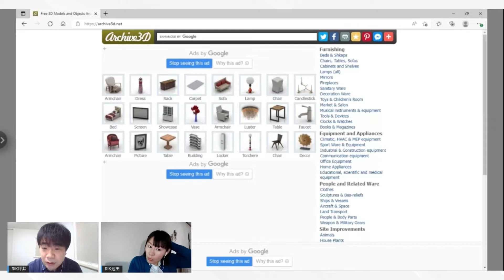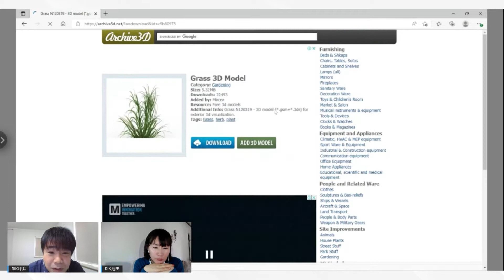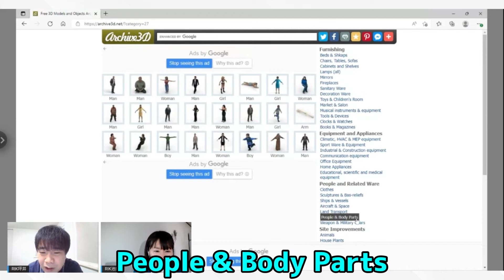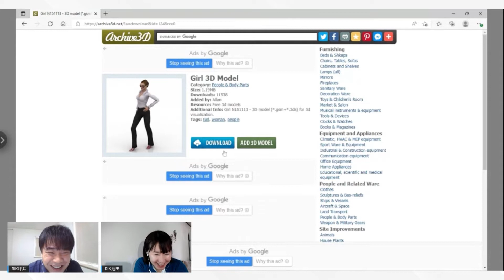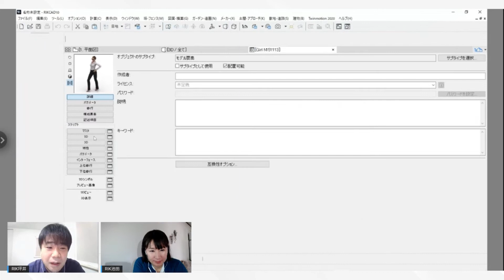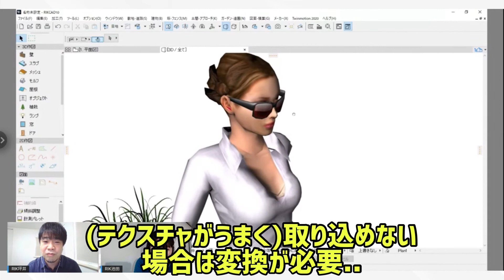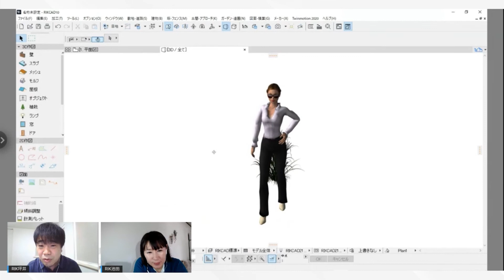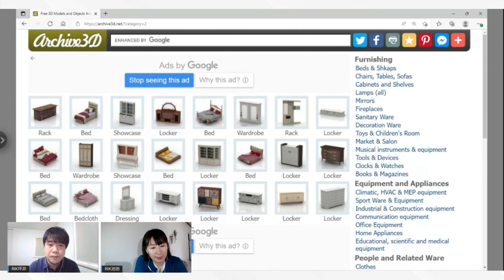【オススメ！】無料3Dモデルが7000点以上！「archive3D」からの取込み・変換方法を解説 #75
今回はRIKCAD（及びArchicad）と相性の良い無料の3Dモデル配信サイト「archive3D」を紹介させていただきます。

archive3dのサイトには他の3Dモデルサイトと比較して、カテゴリー別のタブなどはありません。
また、アカウント登録・ログインといった作業を行うことなく、7000点以上の3Dモデルをダウンロードできます。

英語のサイトなので少し分かり難いですが、トップページ右側にあるカテゴリー別のボタンで3Dモデルが分けられています。
広告が表示されるので動画内とは画面周りが異なると思いますが、ダウンロードして解凍したファイルをそのまま使用することができます。

3D樹木も多数配信されていますが、ポリゴン数がかなり多く、CAD上に配置しても処理に時間が掛かってしまうので、中高木の取り込み時は御注意ください。

0:00  オープニングトーク
0:26  archive3Dサイト画面周り・検索方法
1:30  3D下草の取り込み
3:28  3D人物の取り込み
7:30  その他モデルの紹介